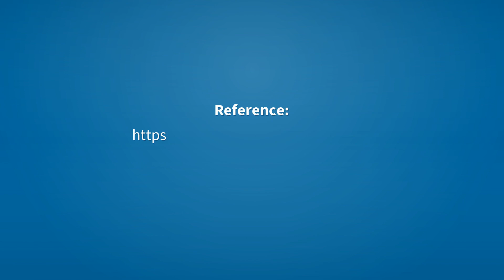Stags | Meaning of stags 📖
See here, the meanings of the word stags, as video and text.

stags (noun)
    Plural of stag.

Reference:
    stags